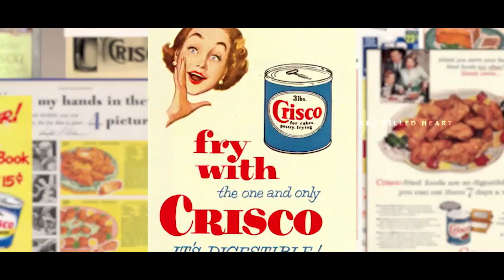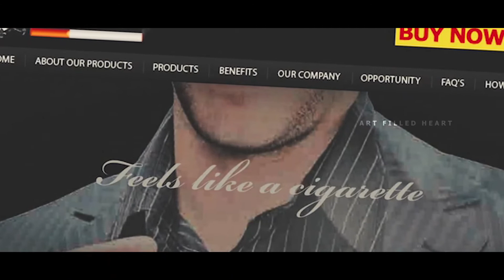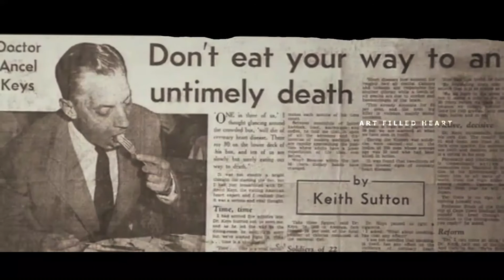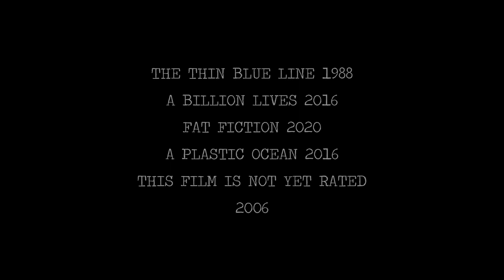Documentaries you shouldn't miss (Tamil)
The world’s best documentary films have two key qualities: they are informative and they are entertaining. If you’re looking expand your horizons, this is a non-exhaustive list of some of my favourites. Some heartbreaking. Some inspiring. Each incredible.